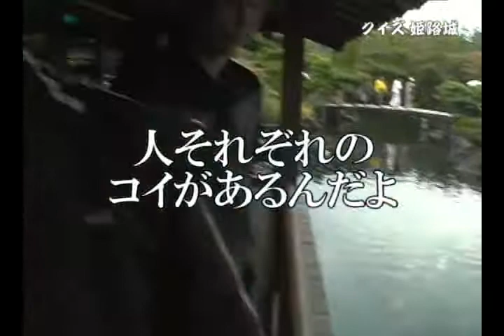（山根企画）第６弾 クイズ世界遺産姫路城 その０８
山根企画第６弾。